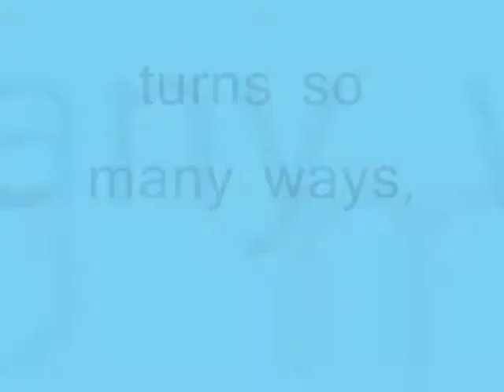turns so many ways,